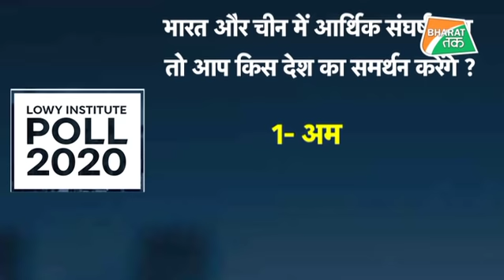ऑस्ट्रेलिया ने किया अमेरिका में सर्वे,जनता ने चीन छोड़ भारत का दिया साथ